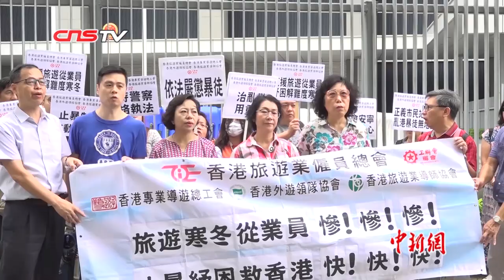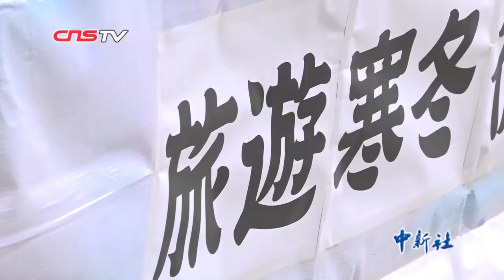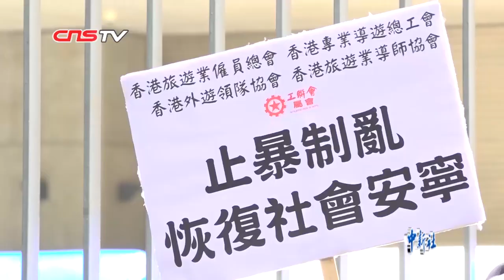香港旅游业界：游客骤降生计艰难 犹如遭遇“十级地震”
8月29日，香港旅游业雇员总会、香港专业导游总工会、香港外游领队协会和香港旅游业导师协会在香港特区政府总部前请愿，冀特区政府纾困解难，支持旅游从业员度过寒冬。